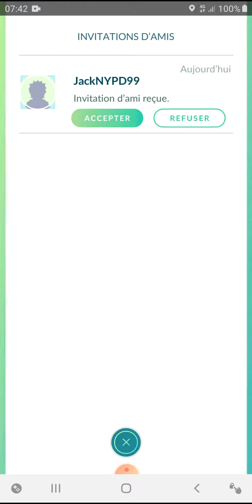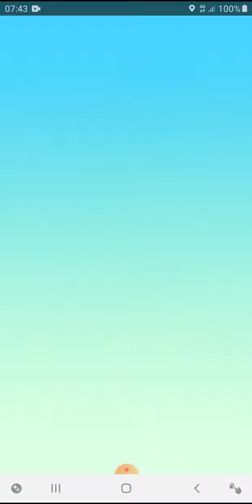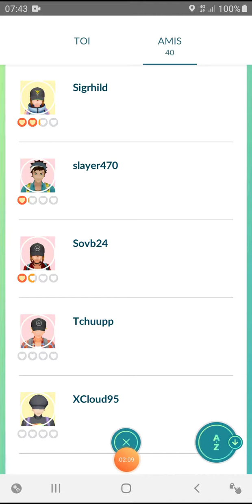éclosion oeuf 7km + ouvertures de cadeaux